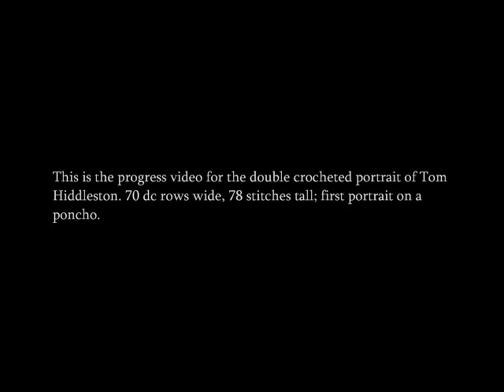Tom Hiddleston Portrait-Poncho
Double crochet (and partly knitted) poncho with Tom's portrait on the back. I hope someday to get his autograph on the front, although yarn is going to be a strange writing surface. If it's not signable, then I'll have to embroider the signature myself.

To the Tom-fan artisan crafters: I hope to get permission to sell the pattern as well!